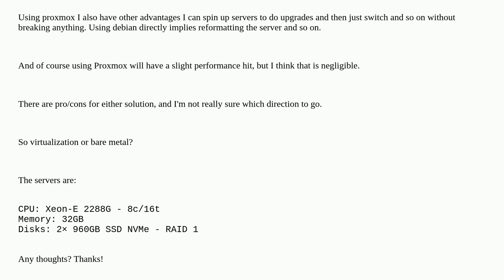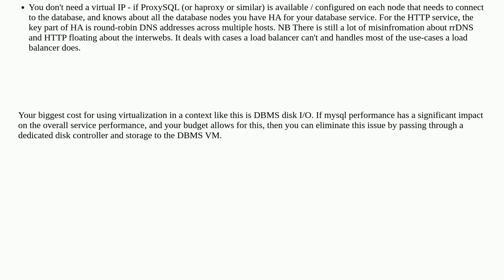Should I use proxmox for this use case?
A special thanks goes out to the awesome community

  debian proxmox